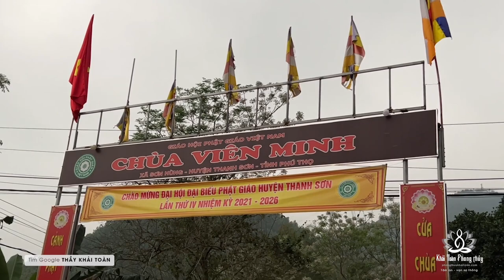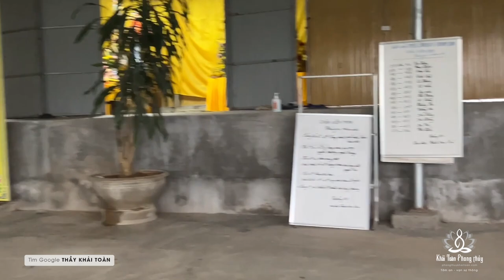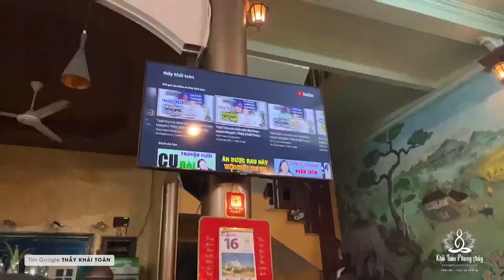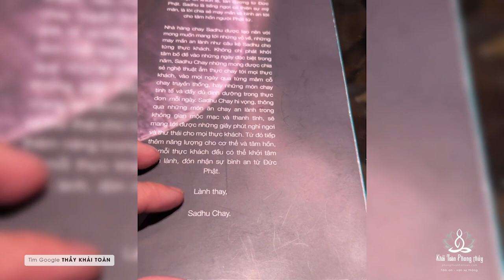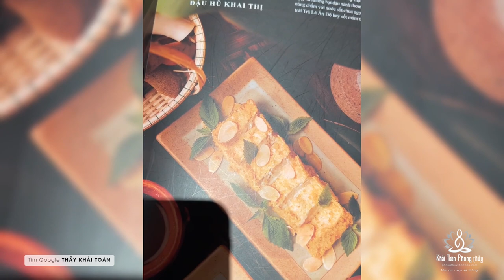Chuyến xem phong thủy tỉnh Phú Thọ | Phong thủy hà nội | Thầy Khải Toàn | Phong thủy & Thiền Định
Bất cứ một ngôi nhà lớn bé nào đều bị ảnh hưởng bởi vùng của Thành phố hay khu vực đó. Bạn nói nhà bạn đẹp nhà bạn tốt, nhưng khu vực bạn sống không an ninh, hay ngập lụt thì nhà bạn không thể nào hoàn toàn tốt được.
 Mỗi ngôi nhà, mỗi gian phòng trong nhà chỉ thuộc một vũ trụ nhỏ của không gian lớn, nạp được khí của một căn phòng nhỏ, sức nạp tài của nó khá ít.